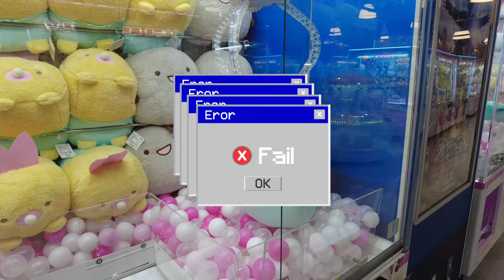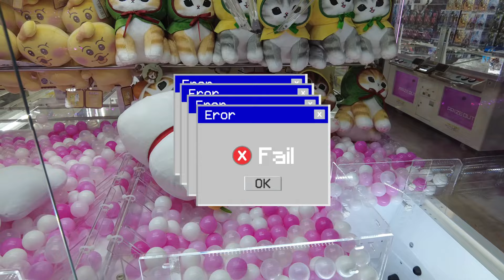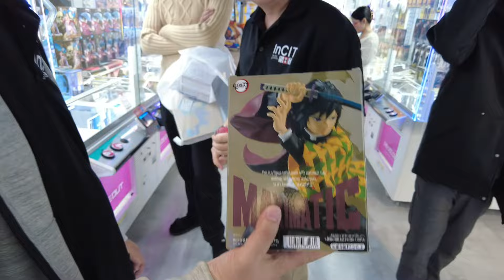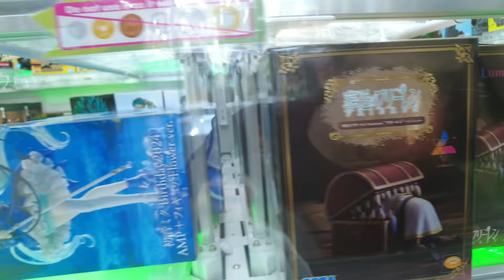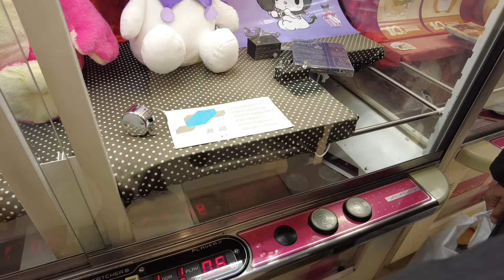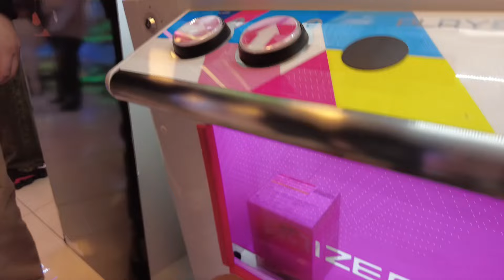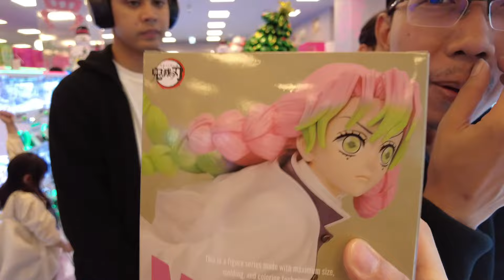หยอดตู้คีบตุ๊กตาที่ Osaka 2024 PART 2 | หมีชิลไป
อ.ผศ.ดร.กานต์ ยงศิริวิทย์
วิทยาลัยนวัตกรรมดิจิทัลเทคโนโลยี มหาวิทยาลัยรังสิต